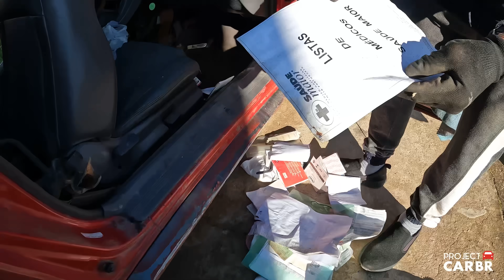TRATO NO ECLIPSE ABANDONADO!